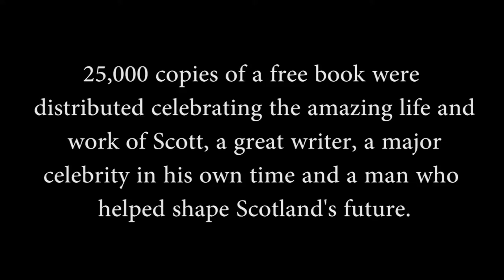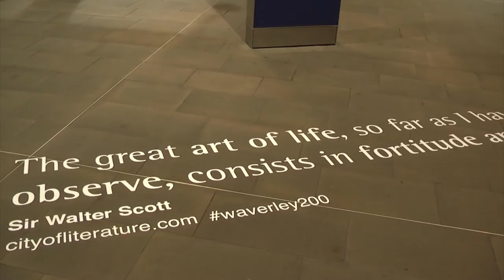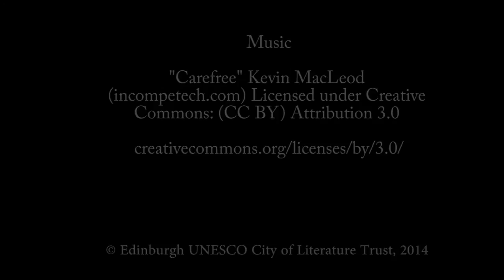Great Scott! Time-Lapse installation of Sir Walter Scott's quotes in Edinburgh's Waverley station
A time-lapse of the installation of quotes by Sir Walter Scott in Edinburgh's Waverley railway station on 14th October 2014 for the start of the Great Scott! campaign by Edinburgh City of Literature Trust.

On that day it was exactly 10 years ago that Edinburgh became a permanent UNESCO City of Literature, the first of its kind and the founding city in a constantly growing Create Cities Network.

This coincided with the 200th anniversary of 'Waverley' by Sir Walter Scott, making the railway station a natural venue to mark Edinburgh's double literary whammy.

Over 30 quotes from Scott's proze and poetry were placed on floors, windows and walkways overnight, and 25,000 free books about Scott's life and work were given away to commuters at the UK's second biggest station.

It was filmed and edited by Michael Grant, Phillip Ellarby and Fausta Avizienyte from Queen Margaret University.